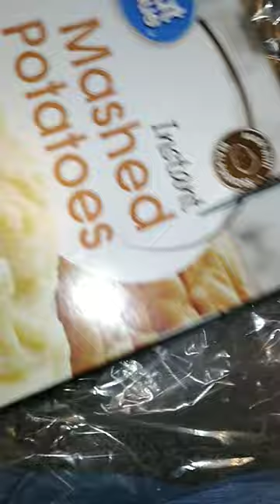cutting mashed potatoes